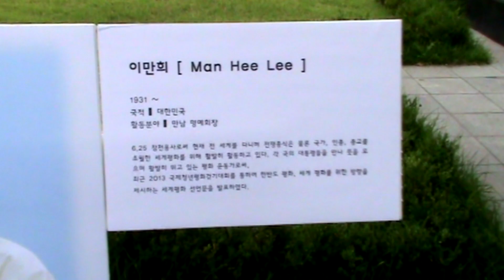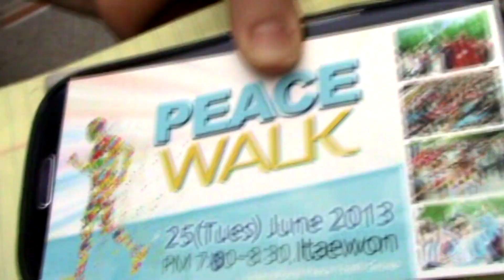Korean Cultbusters: Mannam 신천지 Peace Walk [6.25.13]